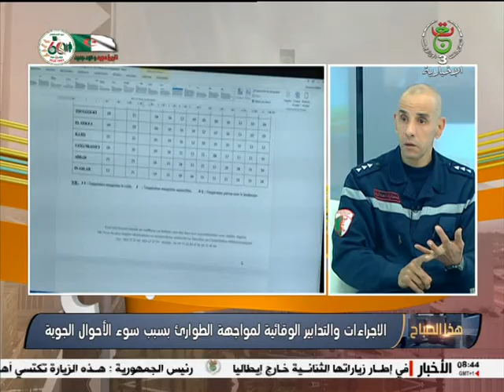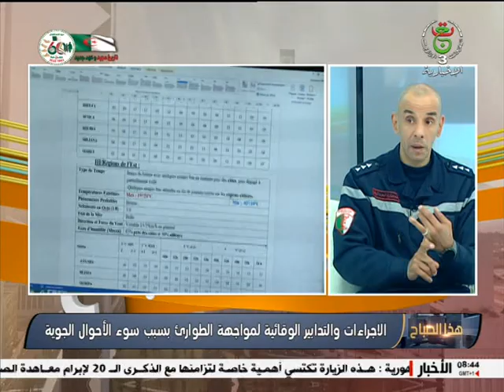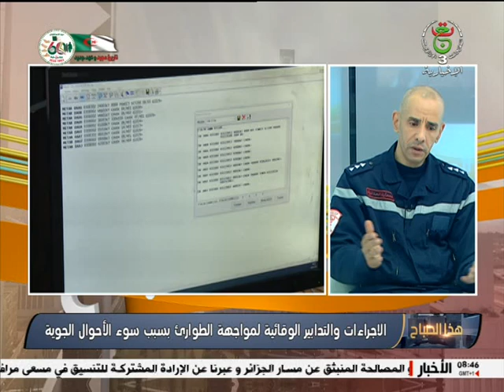هذا الصباح | الإجراءات والتدابير الوقائية لمواجهة الطوارئ بسبب الأحوال الجوية